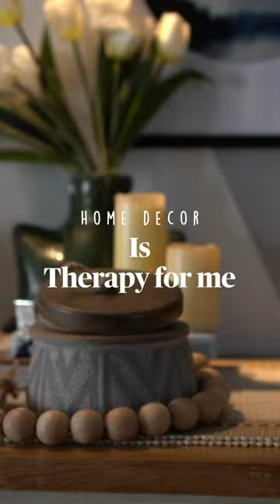Home Decor Create Vignettes | Ghar ko aise sayajein | Indian homes | Momthrulens Vlog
Decor Create Vignettes | Ghar ko aise sayajein | Indian homes | Momthrulens Vlog

KITCHEN:
-  Tiffin Boxes:
- Similar Pitchers:
-Galvanized tray :
- Wooden Tray:
-Oil Dispenser:
-Silicone Kitchen Utensil:
-Otg :
-Phillips Toaster:
-Prestige Water Kettle:
-Rice Cooker:
-Wall Art Similar:
-Chopping Board:
-Metal Basket Organizer(similar one)
-Soap Dispenser:
HOME :
-24 X 24 Inches Cushion Cover
-Bed Spread , pillow cover and blanket - FABINDIA